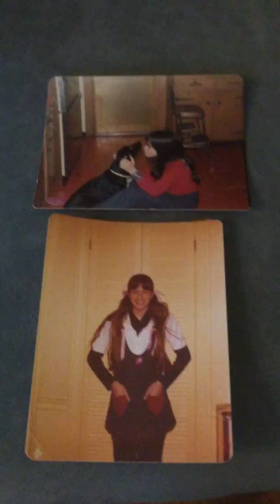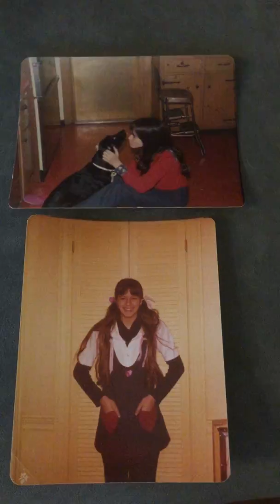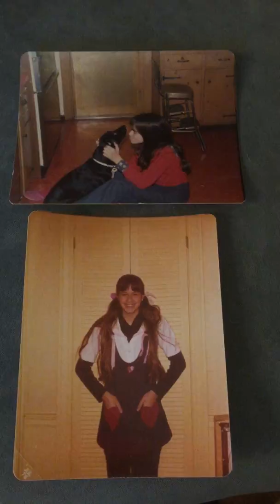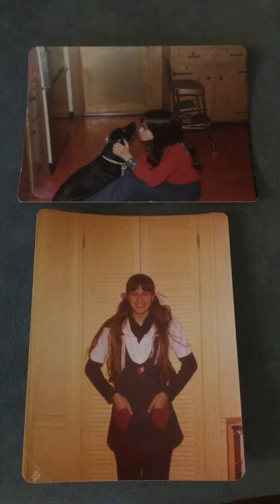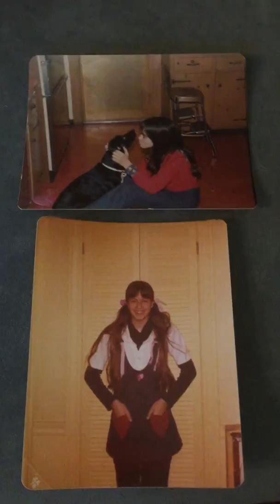‘Tis the Season 12.23.18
Reflecting on the challenge - and the gift - of being alone. Society doesn't it make it so easy, making being single a mark of shame in some way. Love has many expressions. Let's focus on the Love that is bigger than any diamond.